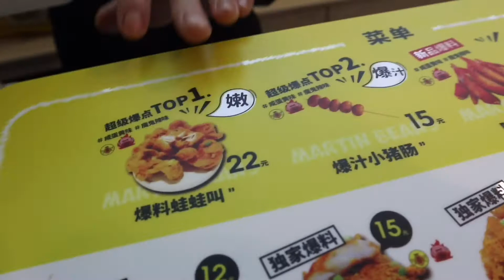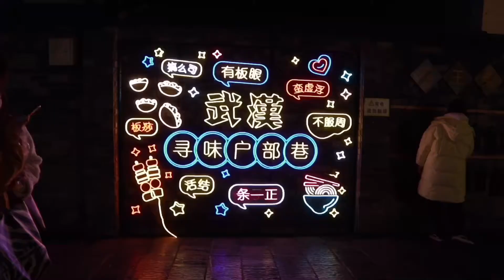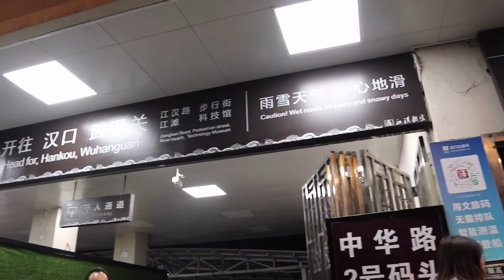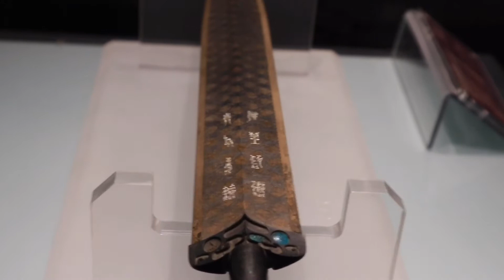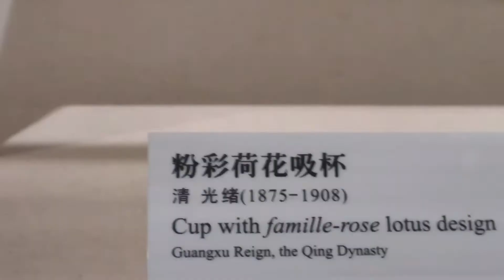武汉樱花季（上）|酒店午夜惊魂！|老字号过早店| NANA一人行04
一人旅行。看樱花